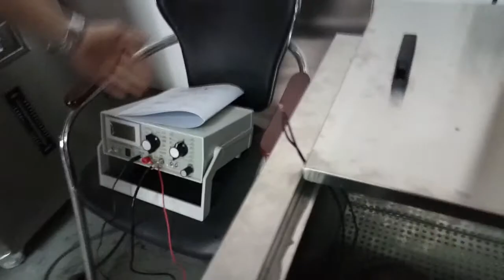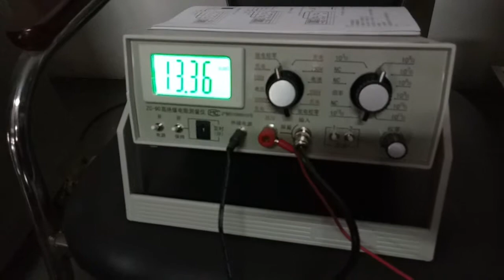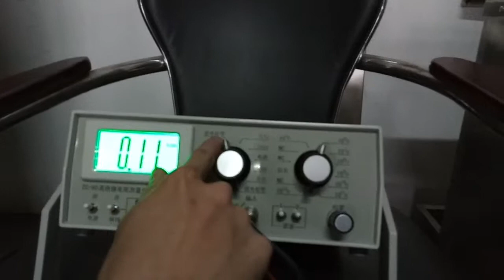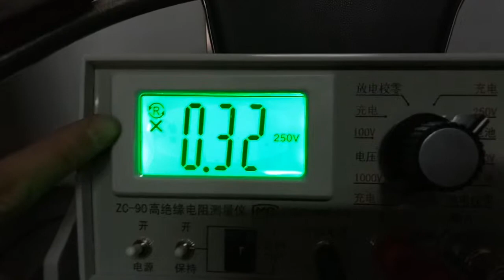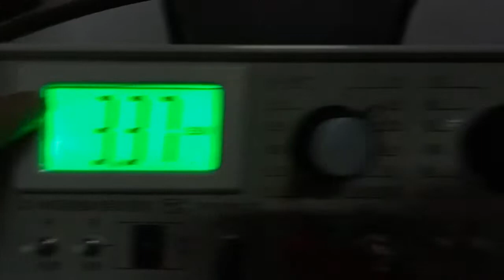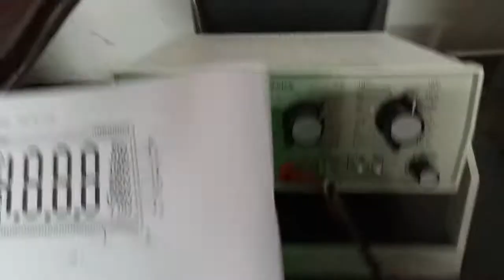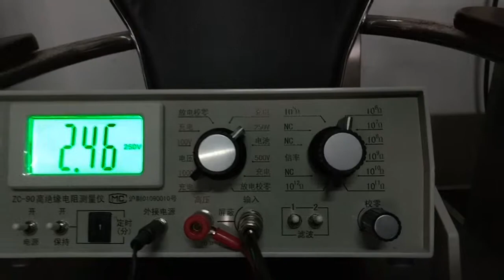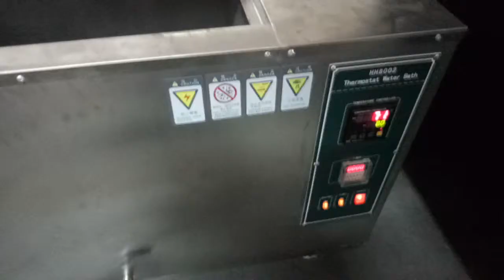ZC-90 Series Wire Testing Equipment Insulation Resistance Meter